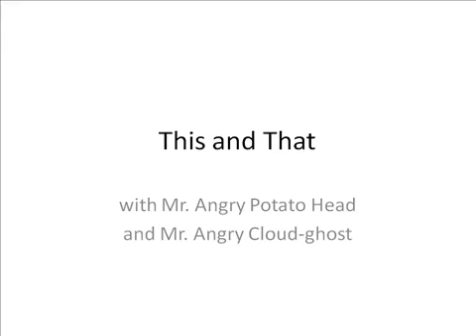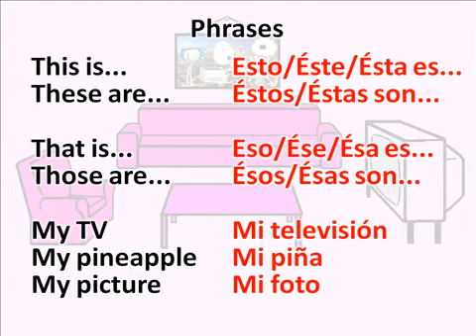This And That (Demonstrative Pronouns)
Can something really be this and that? Am I starting to sound like the log lady from twin peaks? My log has seen things... including demonstrative pronouns in Spanish.